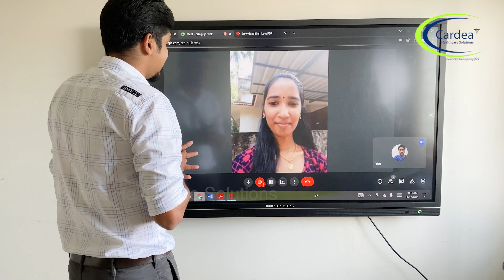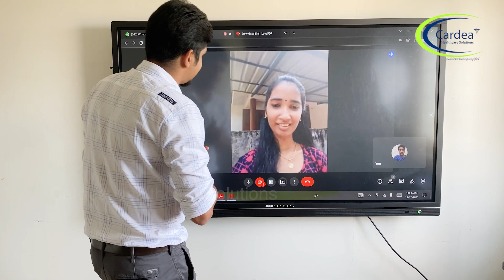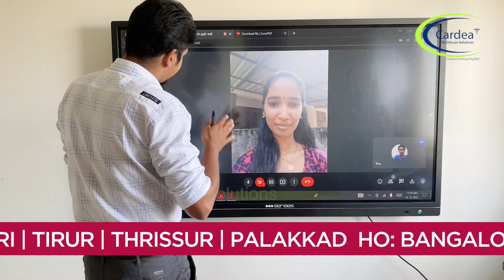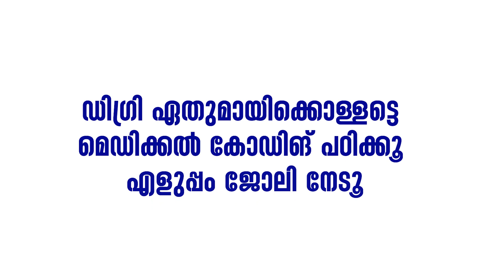ചെറിയ സങ്കടം ഉണ്ട് , അതിലേറെ സന്തോഷമുണ്ട്. ഇത്ര പെട്ടെന്ന്...| Swathisha B.Sc Chemistry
3 Month Medical
 Coding
& Billing Course
Follow Us On:
Cardea Healthcare Solutions
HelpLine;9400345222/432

Calicut | Kannur | Perinthalmanna | Thrissur | Manjeri | Tirur | Palakkad     HO:  Bangalore
medical coding na enna,
medical coding nguyen,